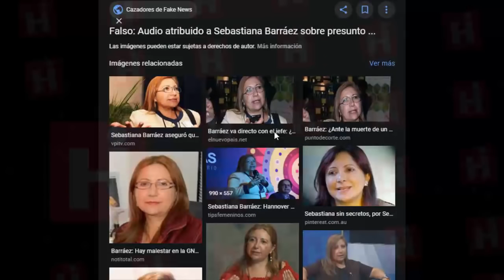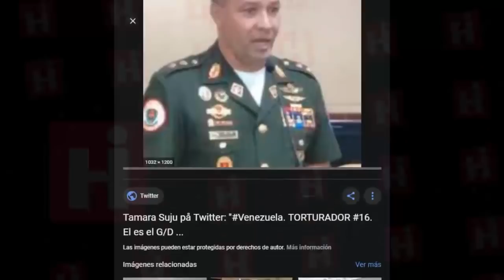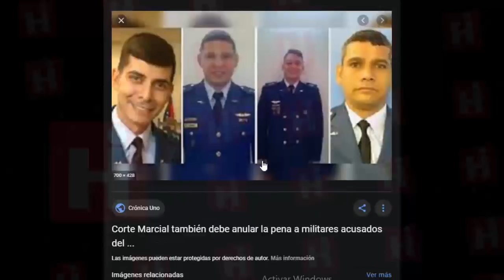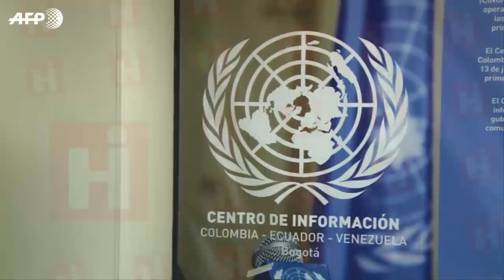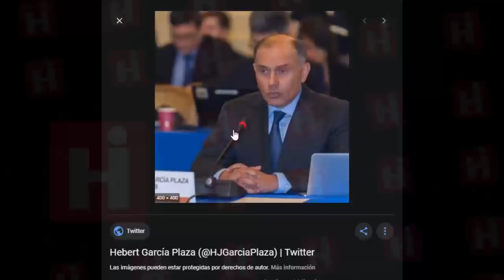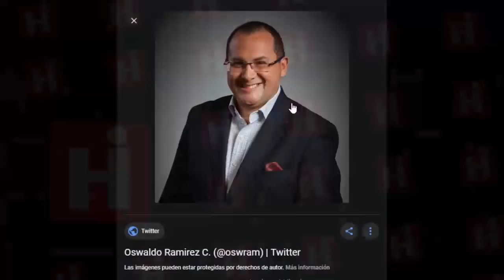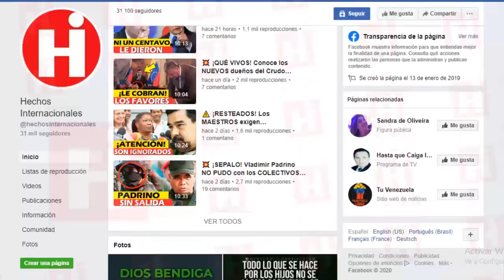⚫NOTICIAS DE VENEZUELA HOY 27 DE FEBRERO 2020 ¡VEALO! PROMESAS INCUMPLIDAS A LOS UNIFORMADOS 😯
Desde hace algunos años, especialmente desde la llamada Operación Jericó, que supuestamente se llevaría a cabo en febrero 2015, algunos jueces han impuesto, de manera arbitraria, a los defensores públicos, usando maniobras distractoras e incluso de retardo, al negar el acceso al tribunal de los abogados privados.

For some years, especially since the so-called Operation Jericho, which was supposed to be carried out in February 2015, some judges have arbitrarily imposed public defenders, using distracting and even delaying maneuvers, by denying access to the court of private lawyers.

👇 TEMAS RELACIONADOS Venezuela Ultima Hora Hoy Noticias:

* 🔴NOTICIAS DE VENEZUELA HOY 26 FEBRERO 2020 Cae carga proveniente Venezuela Nicolas Maduro

* NOTICIAS DE VENEZUELA HOY 27 DE FEBRERO Guaido recibe apoyo internacional Maduro renuncia al poder

* 🔴NOTICIAS DE VENEZUELA HOY 27 FEBRERO 2020, Banco suizos debelan la verdad de los socios de Maduro